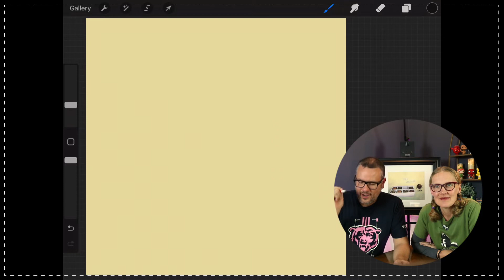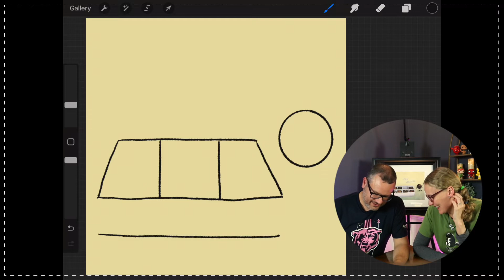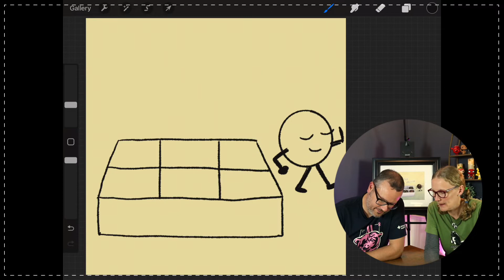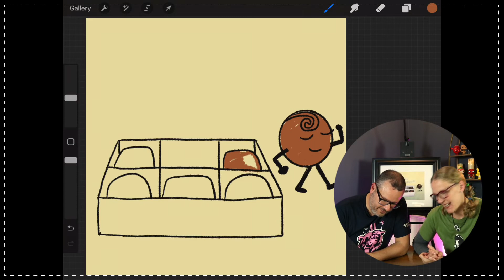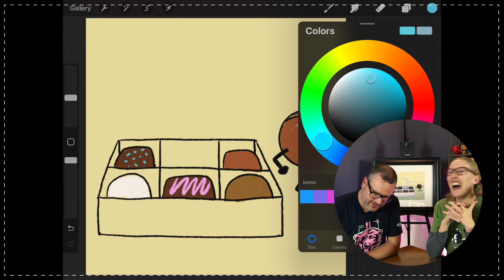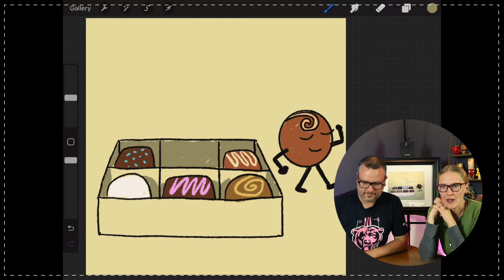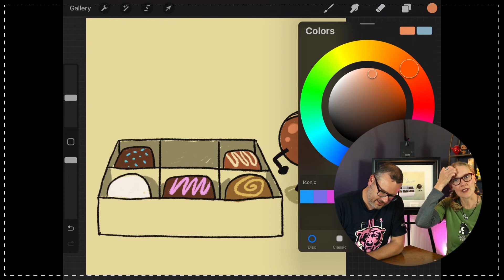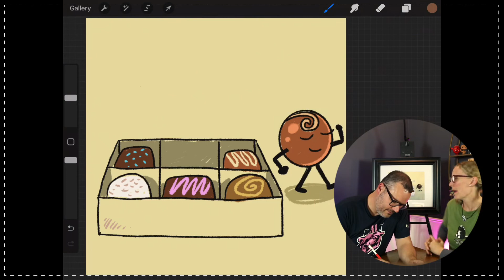Embracing Real Beauty | Escape Adulthood LIVE #72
On this week’s show, we’re talking about fairy tales and embracing real beauty with Dove girl, speaker and coach, Stacy Nadeau.

🚨Get notified when new shows go live & replays are available